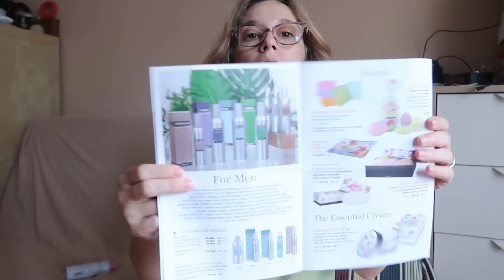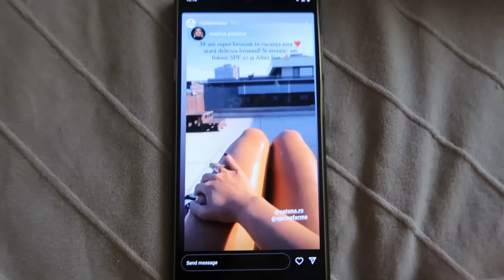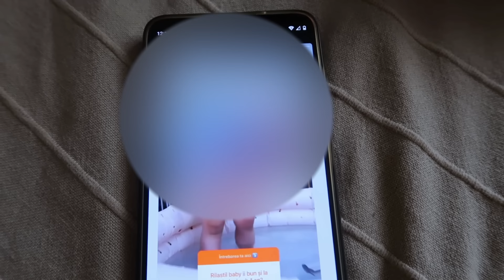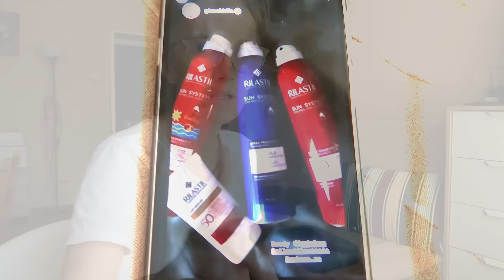DAILY VLOG eu in rochie, in sfarsit | comentez Insula Iubirii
✅BB20 iti aduce 20% reducere la toate produsele IMAR Skin nu se combina cu alte reduceri
✅BB10 iti aduce 10% reducere la toate produsele Mara Blu nu se combina cu alte reduceri

✅ BEAUTYB6 iti aduce 6% reducere la produsele de pe cu exceptia marcilor Altruist si Geek